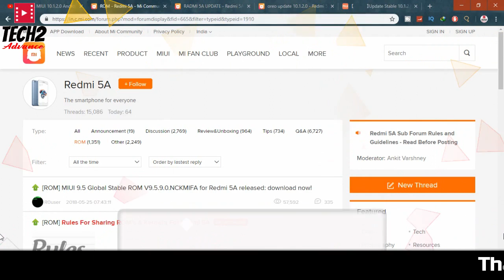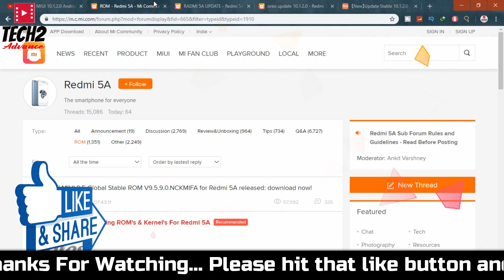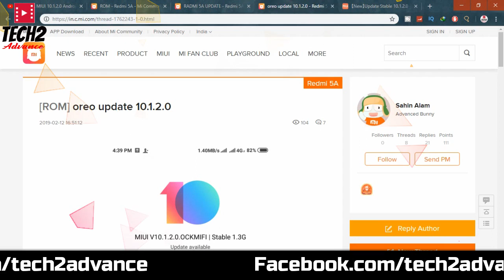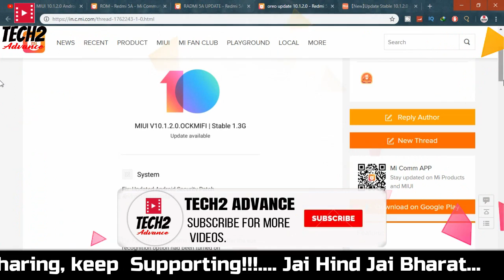Redmi 5A MIUI 10.1.2.0 Android 8.1 Oreo Stable Update Roll Out ab milega sabko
Redmi 5A MIUI 10.1.2.0 Android 8.1 Oreo Stable Update Roll Out For All Users